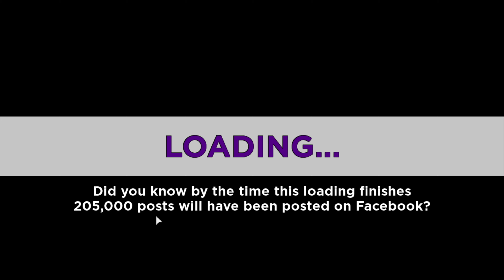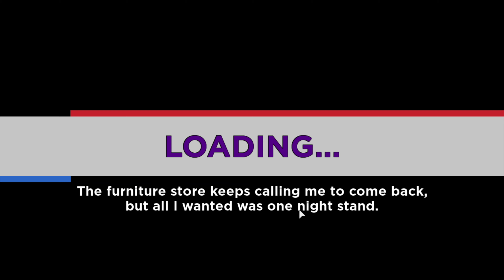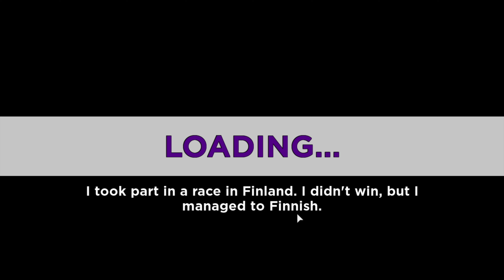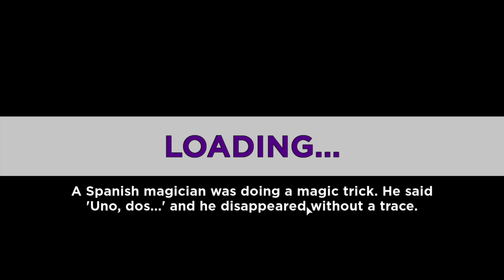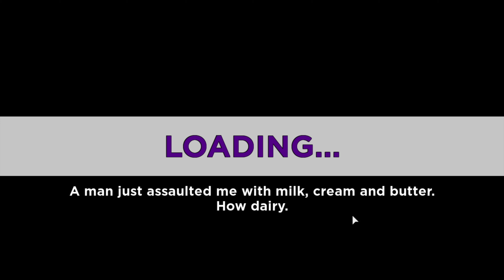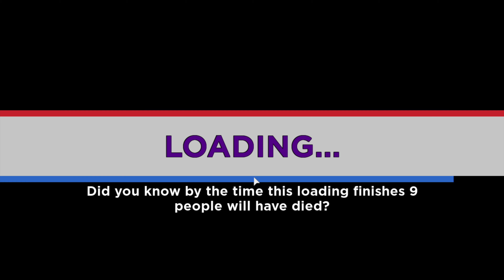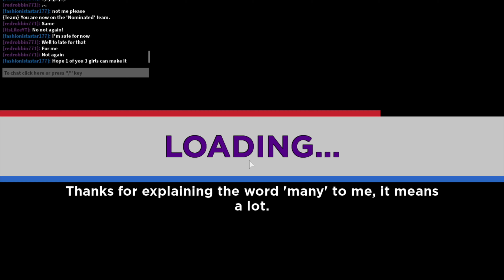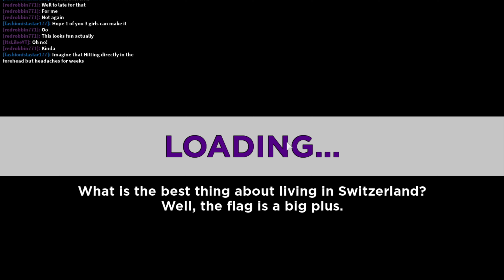*Playing Elimination Tower for the First Time* | roblox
☆.｡.:*open me｡.:*☆

hello! thanks for popping in! I just wanted to let you all know that you are all appreciated no matter where you're from or what you look like! below are some details about me and my channel! make sure to check it out! I love you all with my whole heart!

☆.｡.:*socials｡.:*☆

♡ roblox - ItsLileeYT

A: I use quicktime player!

A: I use picsart and phonto!

Q: can you add me as a friend on Roblox?
A: No I can not. There are many reasons why, the main one is because there is a friend limit on ROBLOX and it would be unfair if I added some people and not others.

Q:is your roleplay house an original build?
A: Yes! Some of the exterior is inspired by BeachQueenBuilds, and Lacy's bed is inspired by pxiypip! Everything else is my original work!

Q: who plays your roleplay family?
A: Two of my best friends!
Ellie's roblox - YoItsEllie_YT
Lacy's roblox - YourgirlLacy_YT

all song credit and edits go to the artists/owners!